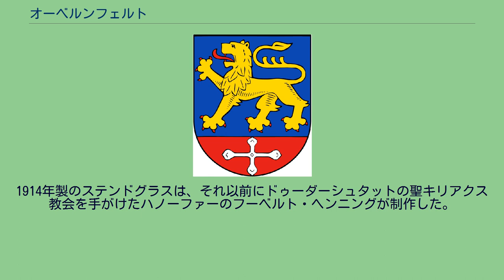オーベルンフェルト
オーベルンフェルト (Obernfeld) は、ドイツ連邦共和国ニーダーザクセン州ゲッティンゲン郡に属す町村（以下、本項では便宜上「町」と記述する）で、ギーボルデハウゼンを本部所在地とするザムトゲマインデ・ギーボルデハウゼンを構成する町村の一つである。
オーベルンフェルトはウンターアイヒスフェルト地方に位置する。
オーベルンフェルト集落の成立は800年頃である。
当時この村は塊村の形態で発展した。
しかし、最も古い文献上の記録は1184年の、クヴェードリンブルク女子修道院長アグネス2世が、売却されたり担保として失われていた所領を買い戻した際のものである。
おそらくオーベルンフェルトは、947年にオットー1世 (神聖ローマ皇帝)がクヴェードリンブルク女子修道院長に寄贈した村落の一つであったと推測されている。
約3世紀後の1236年にこの修道院はこれらの所領をテューリンゲン方伯ハインリヒ・ラスペにレーエンとして授け、1247年に彼が亡くなった後はブラウンシュヴァイク公に授けた。
1320年にオーベルンフェルトに重罪を除く裁判を行う下級裁判所が設けられた。
オーベルンフェルトは1342年にブラウンシュヴァイク侯領からマインツ選帝侯領に移され、1364年にアムト・ギーボルデハウゼンに編入された。
この編入によってオーベルフェルトはこのアムトの4つの裁判所所在地の1つとなり、1年に3回重罪裁判が行われることとなった。
16世紀の中頃に住民の大部分がプロテスタントとなったが、17世紀の初めにはカトリックの信仰に戻った。
この改宗の要因は、イエズス会士による強引な対抗宗教改革であった。
三十年戦争では、1626年にブラウンシュヴァイク公クリスティアンが、オーベルンフェルトを含むウンターアイヒスフェルトの村々を占領した。
15世紀から17世紀にかけては、たびたびペストが流行し、さらに大きな被害を受けた。
七年戦争中は、焼き討ちには遭わなかったものの、他の村落と同様にチフスとの戦いに悩まされた。
19世紀の始まりとともにオーベルンフェルトの統治者は交替した。
1802年から1706年まではプロイセン王国、1807年から1813年まではヴェストファーレン王国、1816年からはハノーファー王国といった具合である。
1866年に最終的に再びプロイセン領となり、この支配は20世紀中頃まで続いた。
オーベルンフェルトは1973年からザムトゲマインデ・ギーボルデハウゼンに属し、1973年にゲッティンゲン郡に編入された。
オーベルンフェルトの議会は兼任の町長を含め11人の議員からなる。
名誉職の町長は2011年からカール＝ベルント・ヴュステフェルト (CDU) が務めている。
図柄: 青地で、基部は赤地。
主部には赤い舌と赤い爪で威嚇し、右の前脚を挙げた金の獅子。
基部には4つの先端を尖らせた十字花飾り。
オーベルンフェルト郷土博物館の歴史は1937年に遡る。
当時の村の学校の校長フランツ・クルト（1902年 - 1995年）の古い農業用具や内職道具のコレクションから始まった。
この頃、すでにかなりの量に達していたこのコレクションは初めオーベルンフェルトの学校の地下室に収められ、学童や興味を持った訪問客に開放されていた。
1984年にこのコレクションは新しい場所に移され、当時2つの町村の住民には自由に観覧できるようになった。
同時に個々の品についての学問的議論が始まり、展示コンセプトが策定され、これにしたがってコレクションは広く一般に公開された。
やがて展示品をすべて並べることができなくなり、新しい建物の建設が発表され、1990年から91年にかけて建設がなされた。
この建物では、あたらし展示場に大きな農機具を置くことができ、すべての展示コンセプトが統合された。
現在約 500 m2 の展示スペースを使って民俗学コレクションが来訪者に公開されており、この村の生活や農作業に関する資料の膨大なコレクションを見ることができる。
その中には、蓄え、食物、酪農、住まい、洗濯、衣装といったテーマが設けられている。
家畜飼育、耕作、穀物の収穫といった分野の展示がこの博物館の特徴であり、その広範さにおいて南ニーダーザクセン最大の農業用具展示となっている。
オーベルンフェルトの目印である教区教会は建築様式が不揃いで、過去に何度も改築が行われてきたことを示している。
1629年に全長 14 m、全幅 7.5 m で建設された長堂は、1721年に 2 m 高さが嵩上...